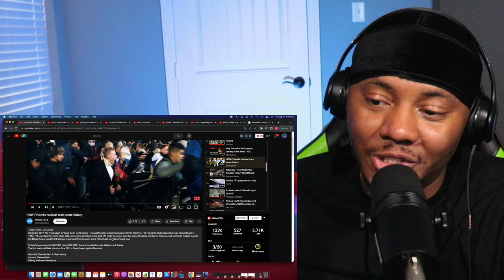AMERICAN REACTS To HOW Finland's national team wrote history